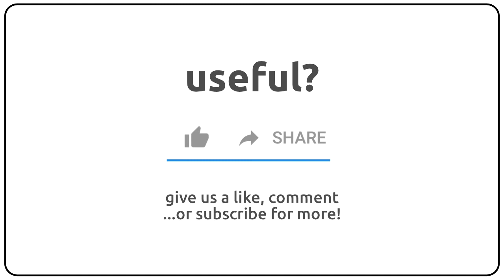How to pronounce ametrope in english?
How to pronunce ametrope in english
How to pronunce ametrope in american accent 🇺🇸?
How to pronunce ametrope in british accent 🇬🇧?
How to pronunce ametrope in australian accent 🇦🇺?

Como se dice ametrope en ingles?
Como se pronuncia ametrope en ingles?